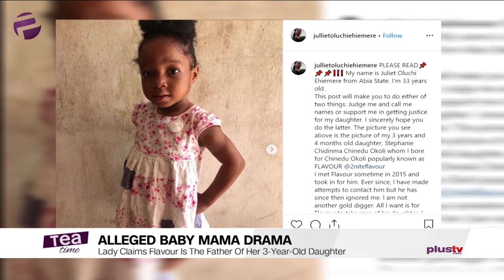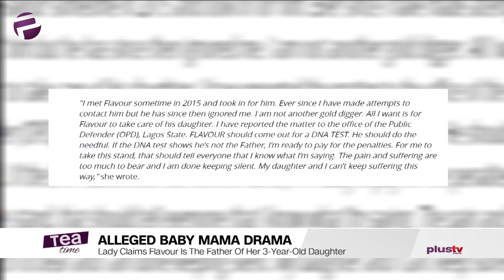Lady claims Flavour Is The Father Of Her 3-Year-Old Daughter